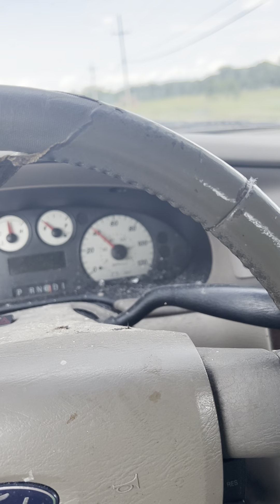Exposing and confronting stalkers on the road